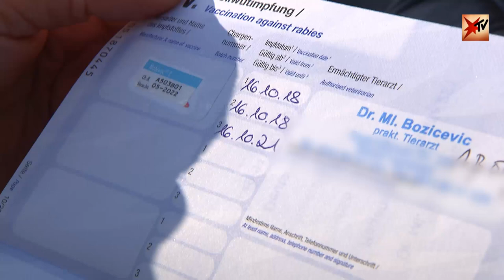Hunde in Not – dramatische Zustände bei einem deutschen Hundehalter | stern TV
Das Gejaule, Gebell und Leiden der Tiere mag man sich kaum vorstellen: An die 100 Hunde, darunter auch Welpen, lebten offenbar unbeachtet vom Umfeld oder zuständigen Behörden unter unvorstellbaren Zuständen auf dem Gelände eines völlig überforderten Hundebesitzers in Königsmoos in Bayern. Die Tiere hatten sich wohl unkontrolliert vermehrt und waren sich weitgehend selbst überlassen worden: Ausgehungert, abgemagert, krank, verwahrlost, manche Hündinnen hochträchtig. stern TV war dabei, als zunächst 34 von ihnen durch eine verdeckte Aktion von Tierschützern der Stiftung Vier Pfoten gerettet werden konnten.